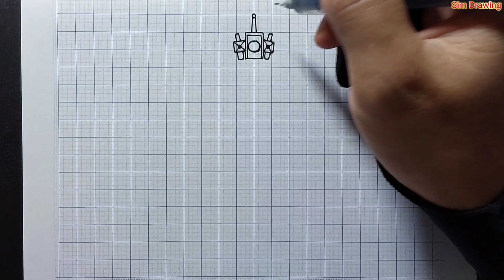Vẽ Titan Cameraman nâng cấp trong Skibidi Toilet Multiverse 018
Cách Vẽ Titan Cameraman nâng cấp trong Skibidi Toilet Multiverse 018 đơn giản nhất